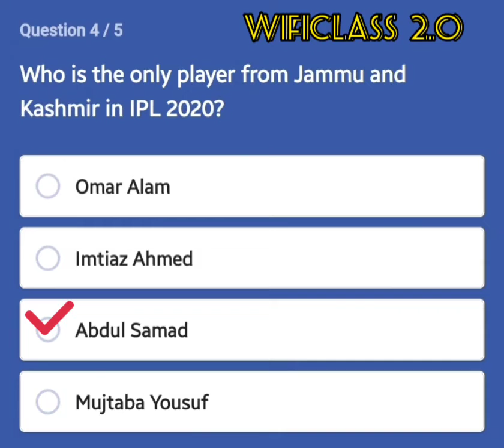Who is the only player from Jammu And Kashmir In IPL 2020?